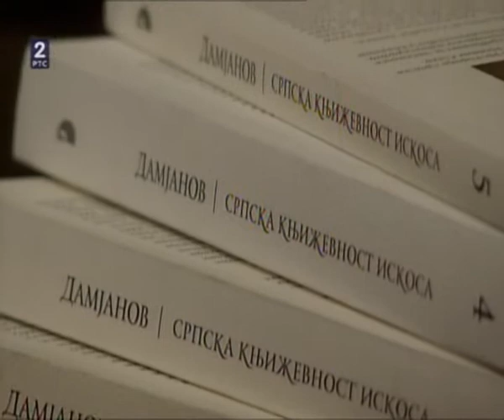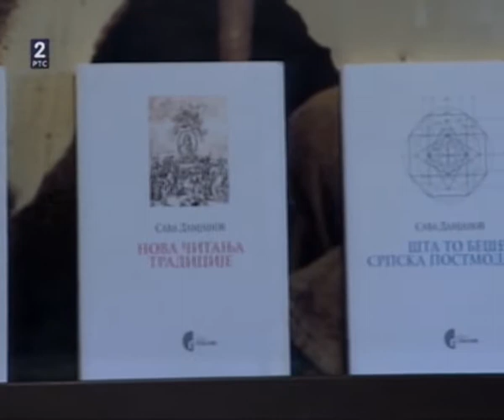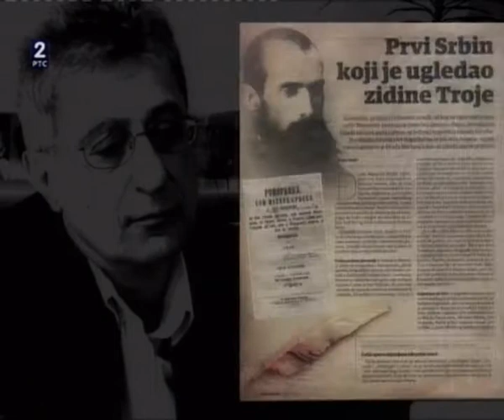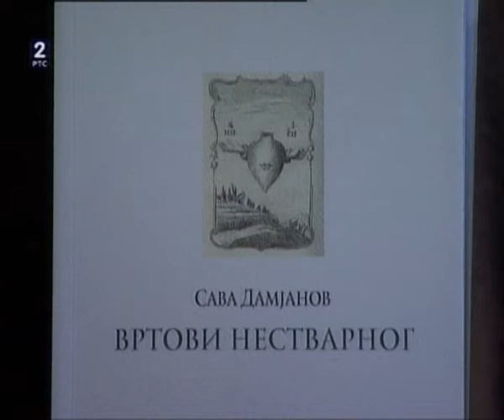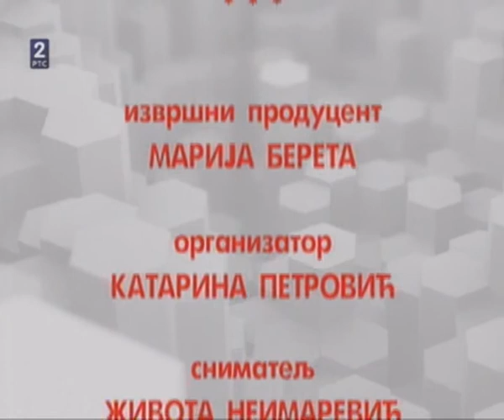Sava Damjanov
intervju sa Savom Damjanovim u emisiji Vavilon, novembar 2012.